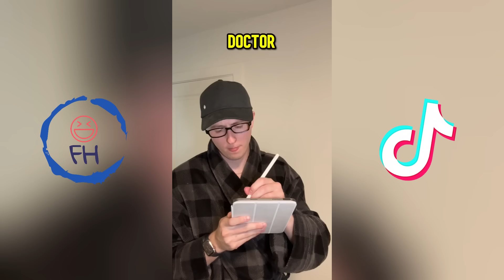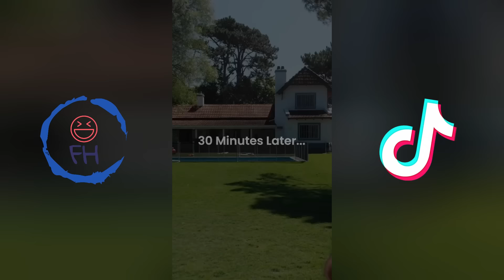Funny Luke Davidson TikTok 2024 | New Luke Davidson TikTok Videos 2024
Get ready to laugh with the newest Luke Davidson TikTok videos of 2024! Luke Davidson never fails to bring the humor and entertainment - check out his latest TikToks here!